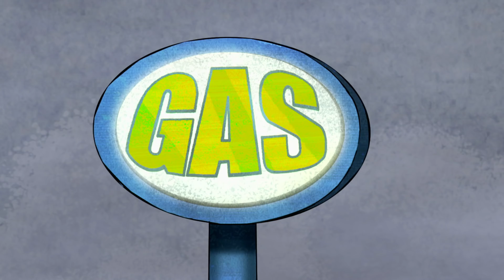Ben 10 | V mlhu se obrátíš | Cartoon Network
👊 Teeny Titans - Teen Titans Go! | Stáhnout teď!

Vozovku obestře zlověstný mlhový oblak, který donutí Maxe jet hlemýždím tempem. Fogg ožije a napadne Plechovku.

Mrkni se na kanál Cartoon Network na YouTube a najdi zábavné klipy a videa: Čas na dobrodružství, Mezi námi medvědy, Gumballův úžasný svět, Raketové holky, Mocné Magimeče, KO OK!, Mladí Titáni do toho!!, Ben 10, Clarence, Strýček Děda, Steven Universe a mnoho dalších! Nepropásni nejlepší výběr kreslených seriálů, vtípků a spousty srandy, díky kterým se budeš válet smíchy.